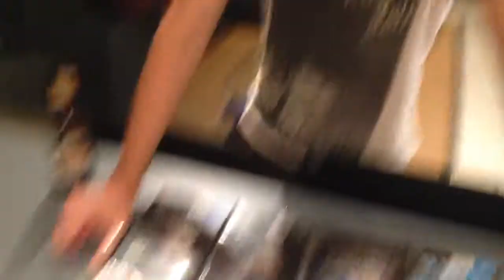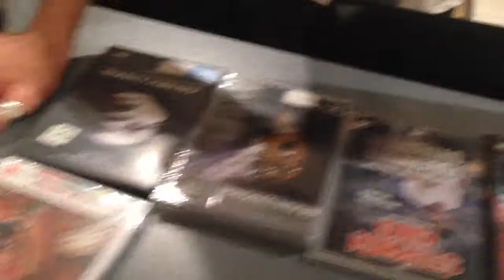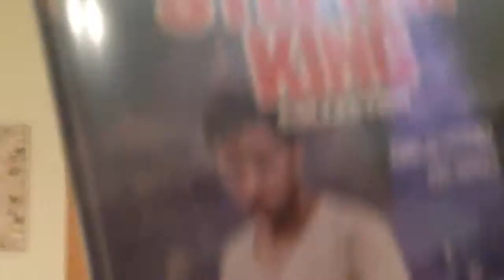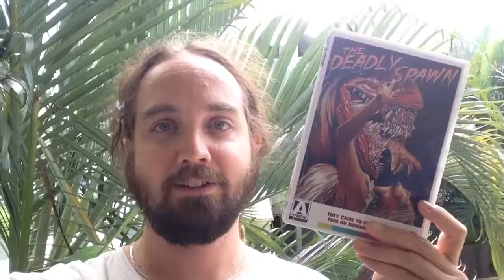Movie Night 02: The incident with the crab!!!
A great day of boating, crabbing, and movies!